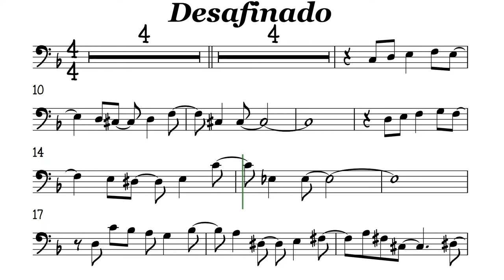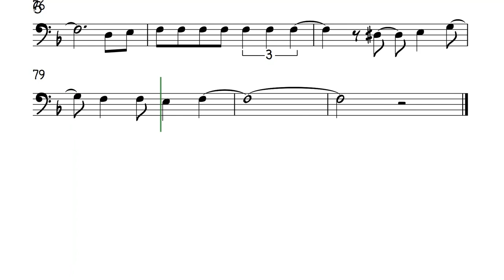Desafinado Cello or Trombone Sheet Music Backing Track Play Along Partitura